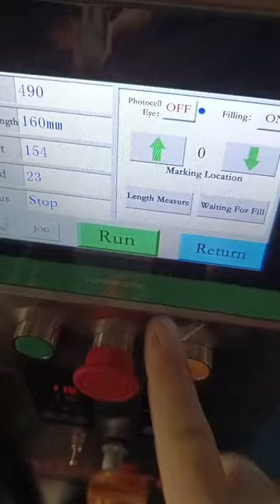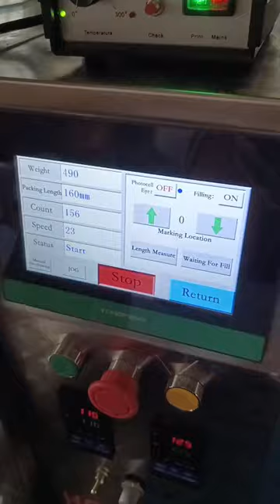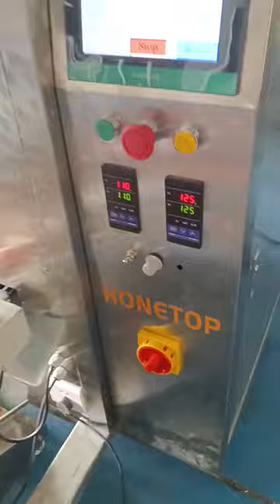La máquina envasadora de polvo para envasar 100 gramos de polvo está lista para enviarse a Guatemala